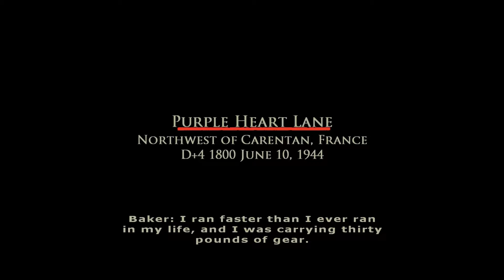Brothers in Arms: Road to Hill 30 PC Let's Play 12 (Authentic Difficulty) Purple Heart Lane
Brothers in Arms: Road to Hill 30 PC Let's Play 12 (Authentic Difficulty) Chapter 14 Purple Heart Lane Full HD 1080p 60FPS

Brothers in Arms: Road to Hill 30 is a first-person shooter video game developed by Gearbox Software and published by Ubisoft for Xbox, Microsoft Windows, PlayStation 2 and OS X. It is the first game in the Brothers in Arms series. The game takes place during World War II and focuses on tactics. It was ported to the Wii in 2008, as part of the Brothers in Arms: Double Time compilation.

Brothers in Arms is based on the true story of the 502nd Parachute Infantry Regiment of the famed 101st Airborne Division who were dropped behind German lines on D-Day. The game is based on the historical Mission Albany, in which the player has to complete true-to-life missions of the 101st.

My System Config:
Processor : Intel i7 2600K @3.80 GHz
Motherboard : ASUS Z68 V-Pro 3.0 Revised Edition
RAM : Corsair Vengeance DDR3 16 GB @1600 Mhz
GPU : MSI Nvidia Geforce GTX 1060 6GB Armor Edition
PSU : Cooler Master GX650 Certified
Cooler : Cooler Master V6GT CPU Cooler
Chassis : Cooler Master HAF 932
Key Board : Logitech G510 Gaming Keyboard
Mouse : Logitech G402S